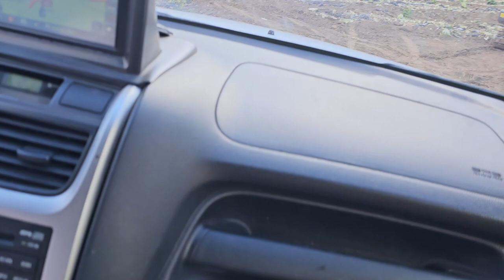구룡산 삼동치 해발 1180고지 에 화전민 들이 1965년도에 화전민 으로 들어와서 지금까지 화전민 생활을.. 60만평 고랭지 배차밭에 다녀왔어요